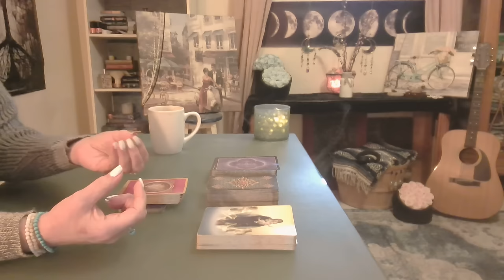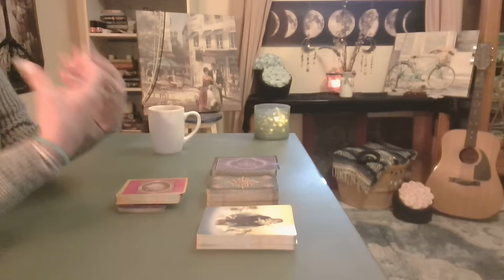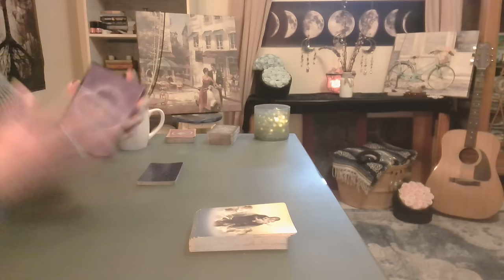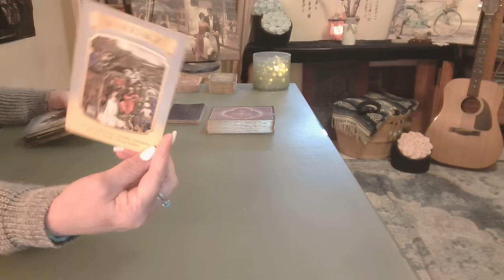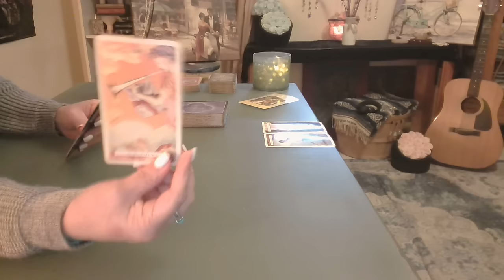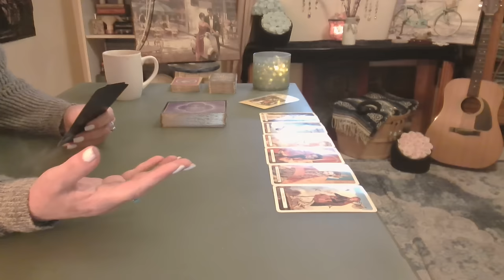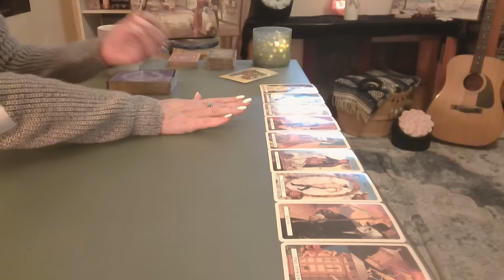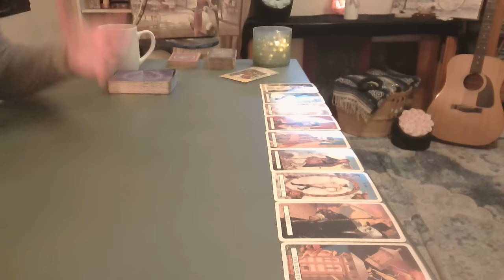Taurus: You Can't Imagine How MAGICAL This Will Be ❤️ Intuitive Tarot December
Genuine, Patient, Stability, Physical Connection, Sensuality. Romantic Gestures. These are Just a Few Traits of Who's Coming in! A Soulmate? No Doubt!   ❤️❤️❤️